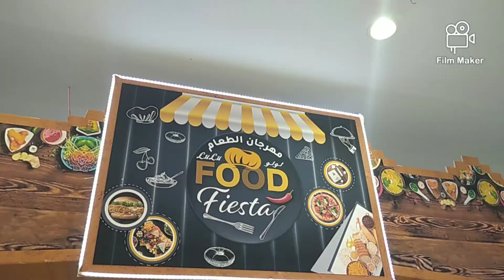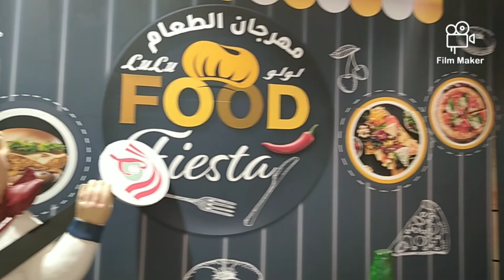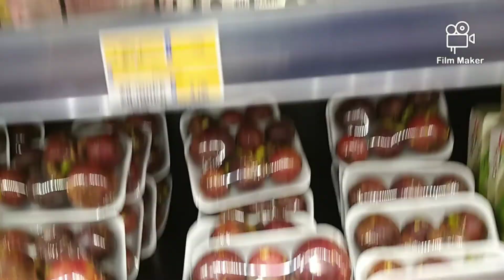LuLu Hypermarket at fahaheel in Kuwait# night views # food fest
കുവൈറ്റിലെ ഏറ്റവും വലിയ ലുലു ഹൈപ്പർ മാർക്കറ്റ് ലുലു ഹൈപ്പർമാർക്കറ്റ്.ഫഹാഹീൽ  രാത്രികാല ദൃശ്യങ്ങൾ.